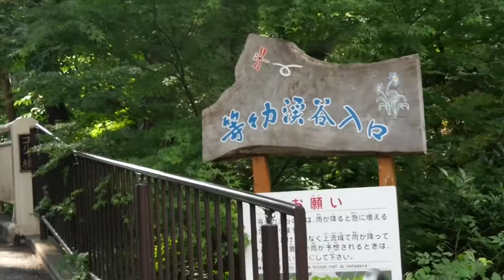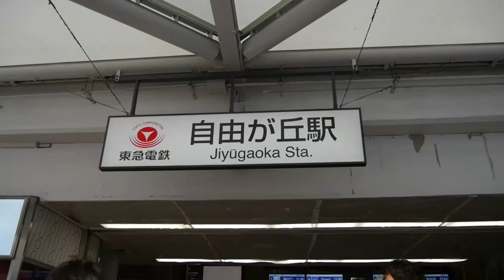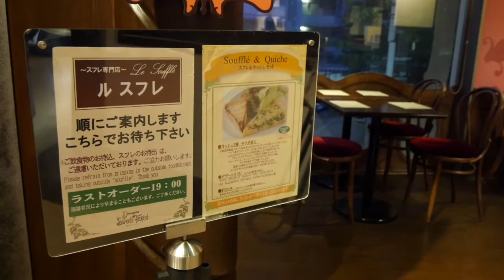Jalan jalan ke Todoroki Keikoku & Jiyuugaoka - Dewi Nikki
Buat tau lebih banyak ttg Todoroki Keikoku (english)

I will make moreee video introducing japan and it's culture.